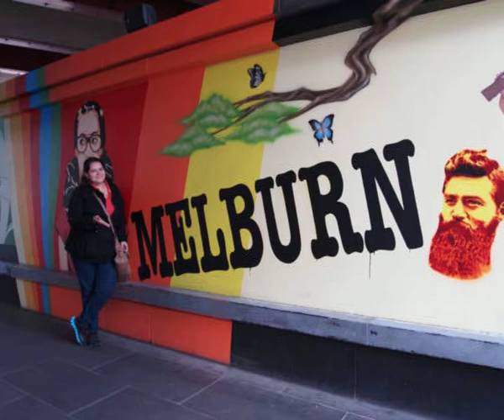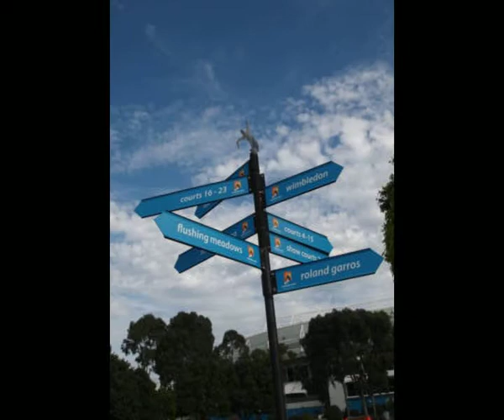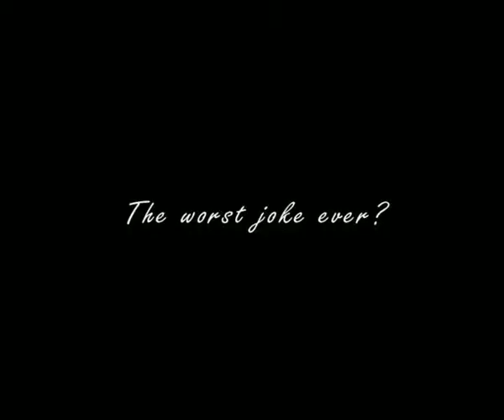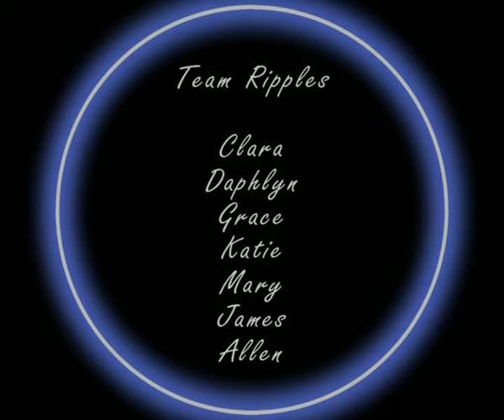Clara's Adventure in Melbourne - Team Ripples - Explore Melbourne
Our memorable day full of laughs, adventure and fun on Explore Melbourne :)

~ Explore Melbourne 2013